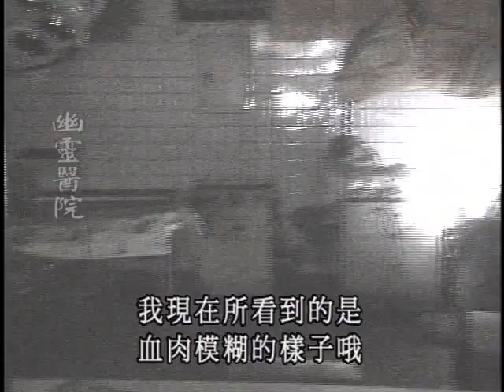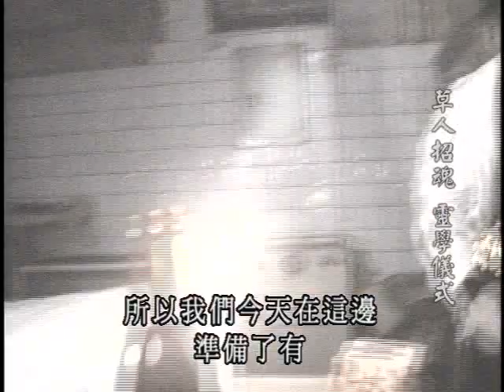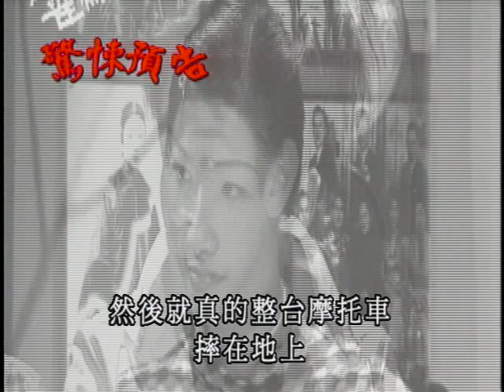【鬼話連篇】第36集- 車禍亡魂、太平間超渡 Part 3